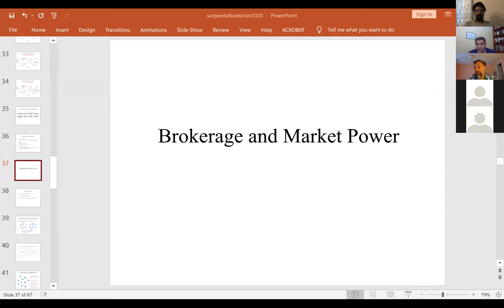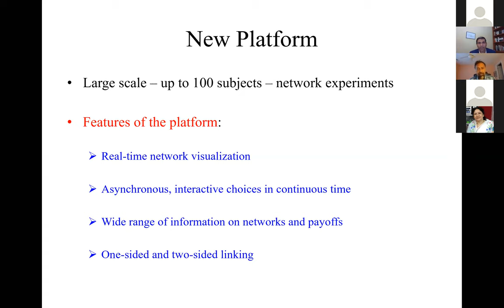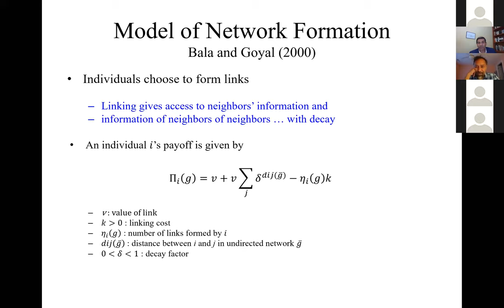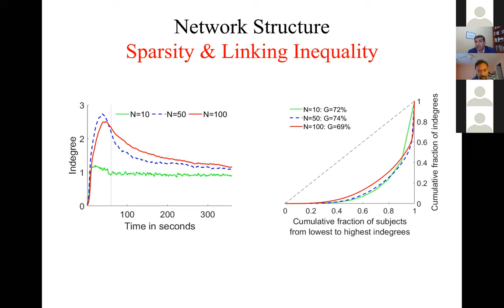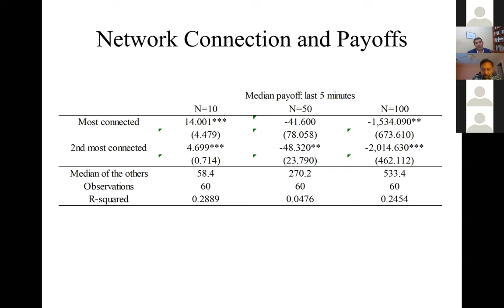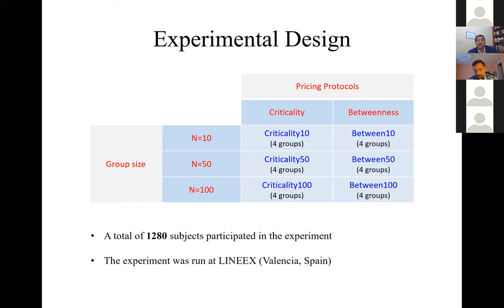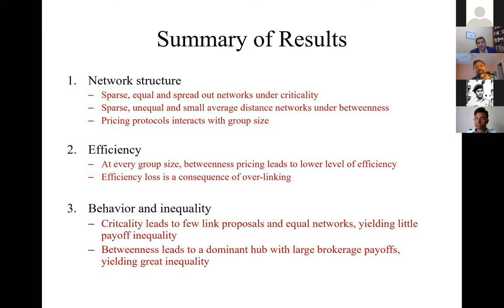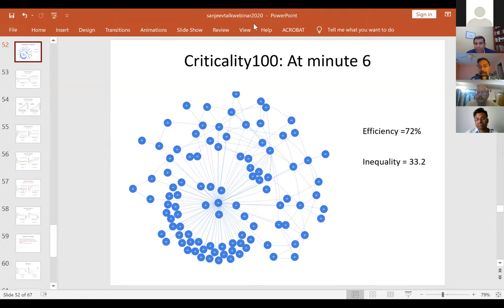GamesNet Webinar Series: Prof Sanjeev Goyal